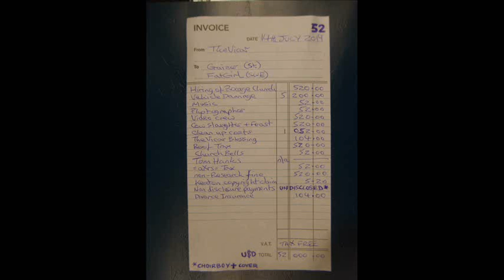Battlefield 1942 - A BigFatGraizer Wedding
=aXrs= :14thJuly2019: The forced marriage of FatGirL(SWE) to St.Graizer
InChurch Body Count: 20 (@$52pppm)
Roll call:      ATF_Commodore 64 | : RONIN : Chaliemon(G.B,Wis) : Sgt.Leny : ELBANANERO   DuckSpirit : PaulDENINO : PENAGON : SpartaChris : LadyEnforcer : IonMaiden : Terminator7 : Player  DzakwanAch : CameradeHoneckeCastro : Zook=Luv,Zook=Life : Yankee-Zulu-Foxtrot : Graizer  FatGirL(SWE) : TheVicar